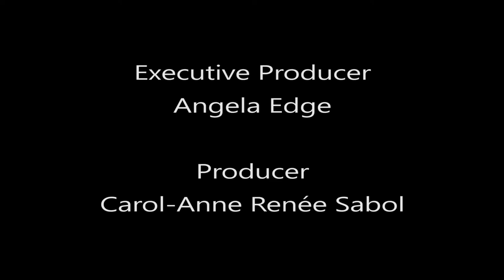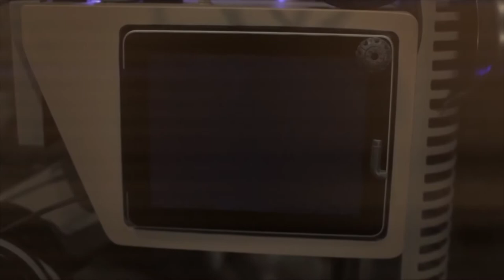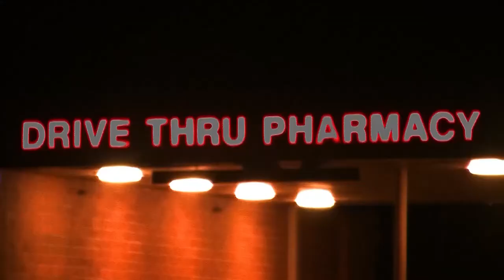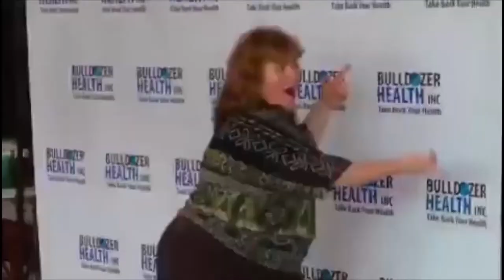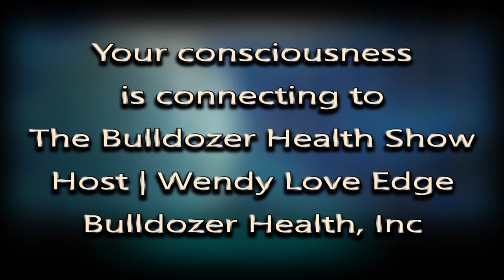BHS #55: Prison Healthcare w/Dr.Erick Eiting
In this episode Wendy is on location in New York, New York with Dr. Erick Eiting.  The for-profit prison system is discussed in relation to health care and other social issues, as well as available healthcare for prisoners, healthy food, and much more!  Sponsored in part by: The CT Medical Marijuana Critic, Total Hemp U.S., The Barling Clinic,  Better Living Rx, and Sage Advice LLC